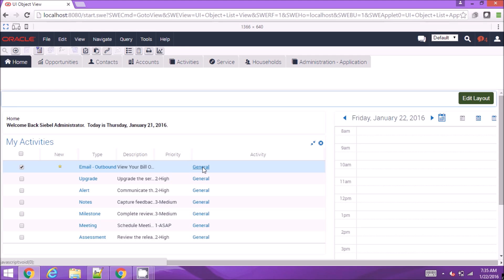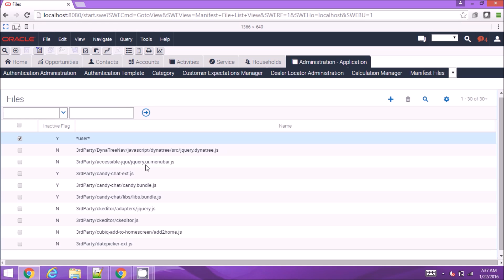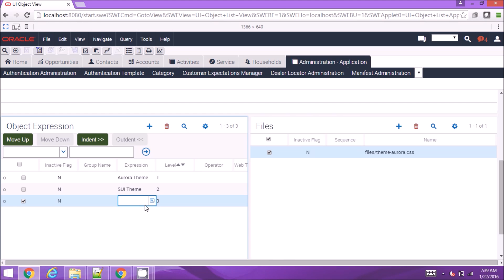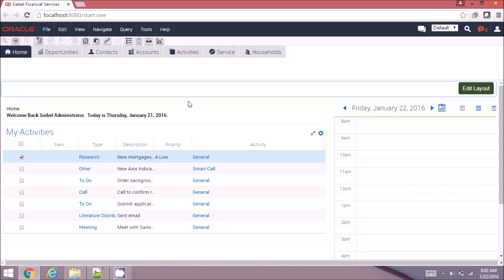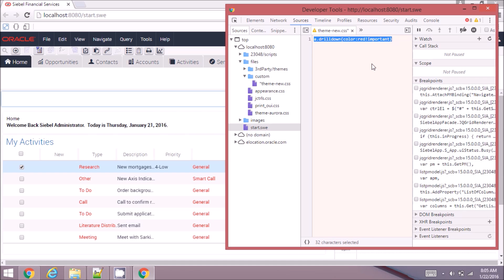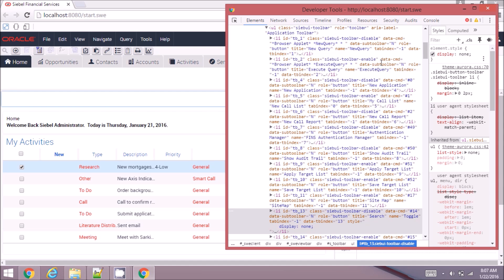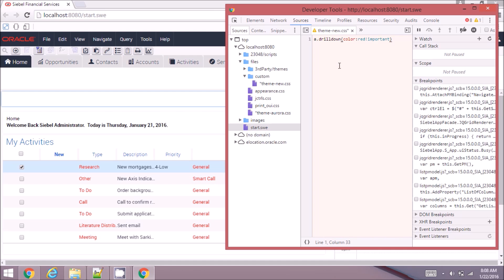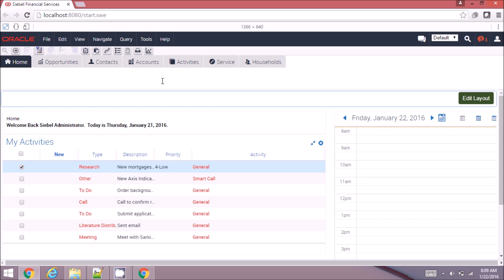Learning Siebel Open UI - About CSS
In this video, I am going to discuss about writing a new CSS file to customize Siebel Open UI application.